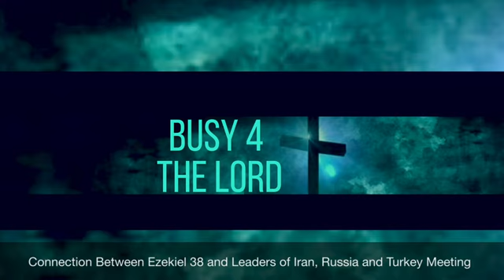Connection Between Ezekiel 38 and Leaders of Iran, Russia and Turkey Meeting